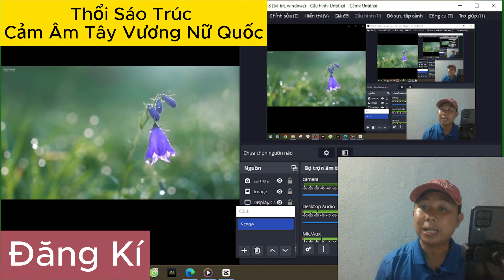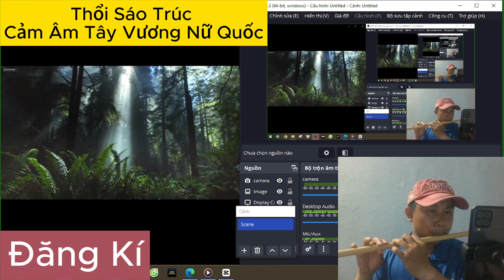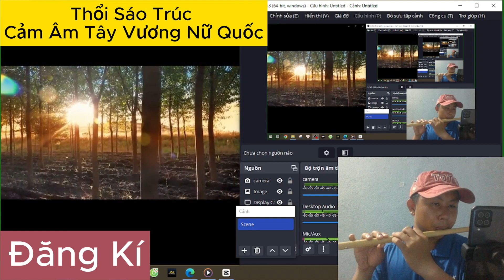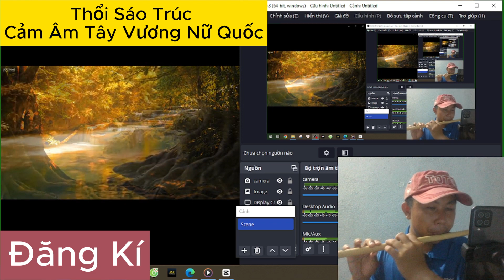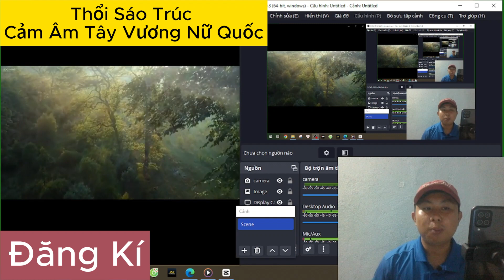Tây vương nữ quốc (Sáo trúc) | học thổi sáo | test thử sáo trúc mão mèo mới mua |saotruc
Podcast | Sách Nói | 38 Lá thư rockefeller gửi cho con trai | Lá thư số 2 | Rùa làm nông nghiệp |
Podcast | Sách Nói | 38 Lá thư rockefeller gửi cho con trai | Lá thư số 1 | Rùa làm nông nghiệp |
Đây là trang youtobe của Rùa làm nông nghiệp, chia sẽ về những điều liên quan đến cuộc sống của Thành. về các lĩnh vực trong cuộc sống mà bản thân Thành cảm thấy hay và ý nghĩa, nhưng chủ yếu là lĩnh vực Nông nghiệp, chứng khoán, đồng tiền ảo pi network. Với tinh thần tự học tự tìm hiểu. Hi vọng giao lưu cùng chia sẽ, trao đổi và học hỏi với các bạn. Chúc các bạn nhiều niềm vui.
Nếu bạn nhận được giá trị gì từ tôi,hãy mời tôi ly cà phê:
♦️ Nguyễn Văn Thành: Ngân Hàng BIDV - Stk : 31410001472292
Chúc Anh Chị và các bạn nhiều sức khỏe và an lành.
Mọi ý kiến đóng góp các bạn gửi:
Cám ơn các bạn, chúc các bạn có nhiều niềm vui và thành công trong cuộc sống.